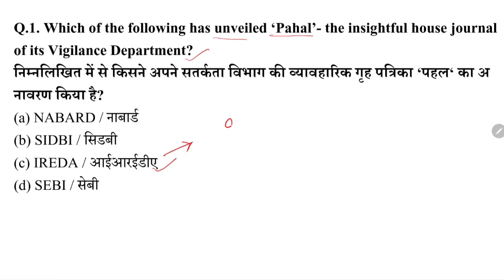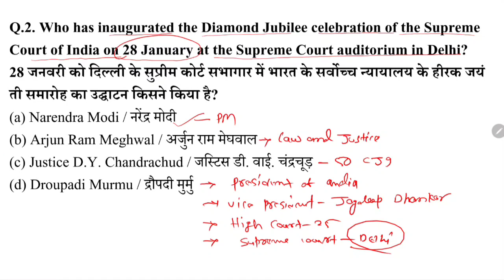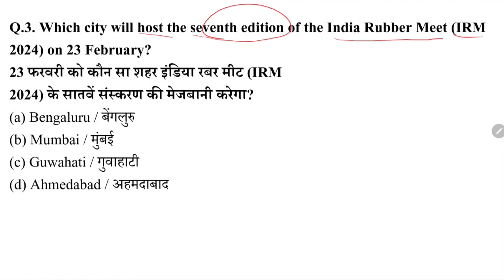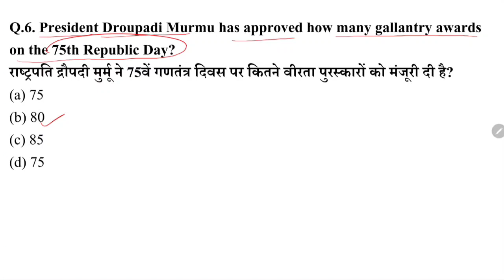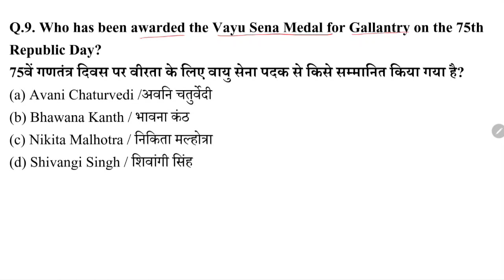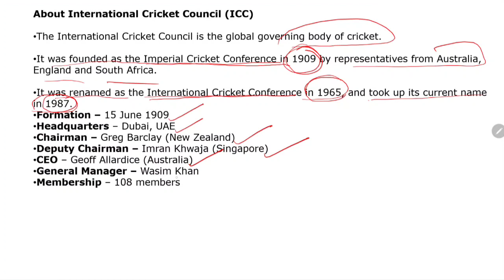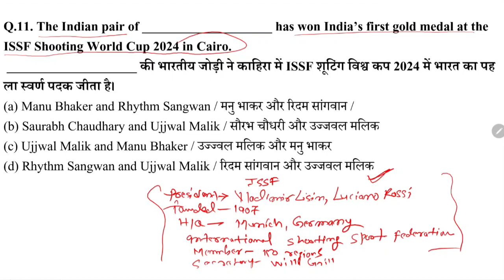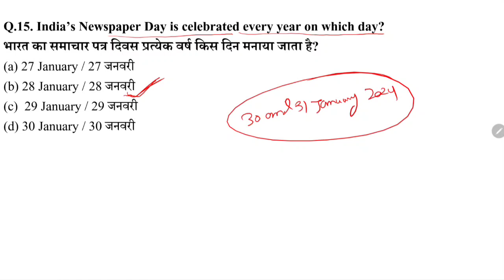30 and 31 January 2024 current affair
Best current affair 30 and 31January
30 and 31 january current affair
30 and 31 january current affair for ssc
30 and 31 january current affair for ssc gd
30 and 31 january current affair for upsc
30 and 31 januarycurrent affair for banking
30 and 31 januarycurrent affair for pcs
30 and 31januarycurrent affair for chsl,cgl,mts, ssc gd
30 and 31 januarycurrent affair for delhi police